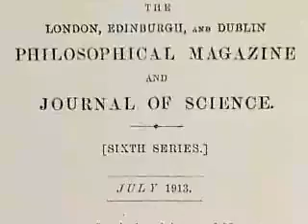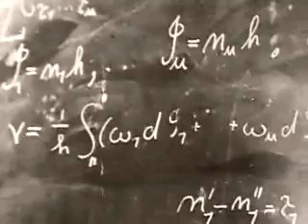Kvanttimekaniikka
Translated. Original video thanks to Acorvettes.